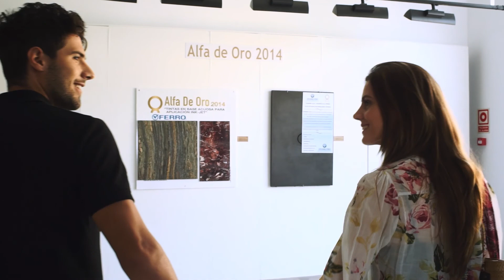Onda comparte sensaciones